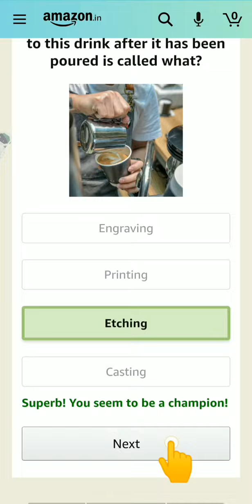Amazon quiz today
answers play and Win 10,000 cash prize...